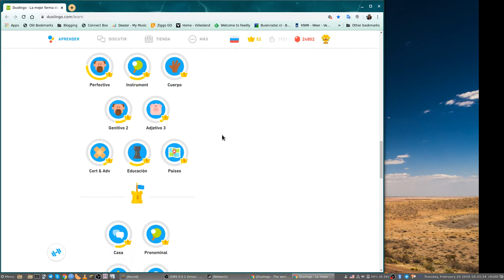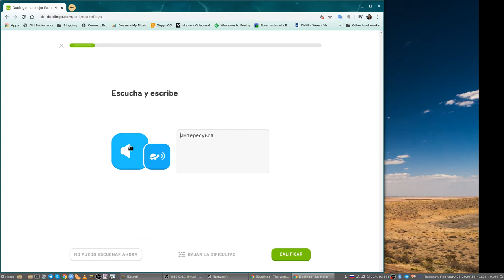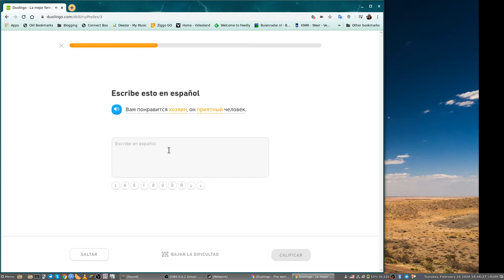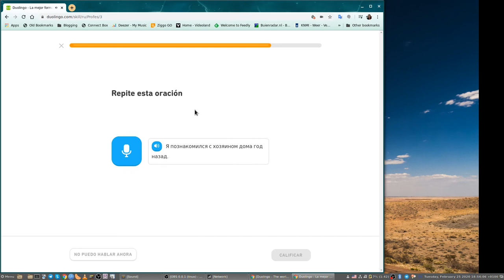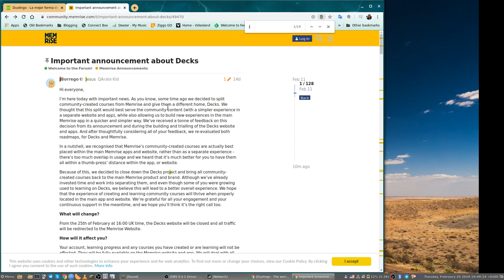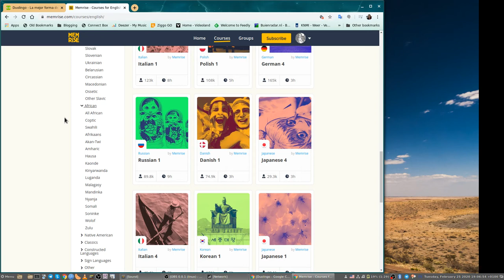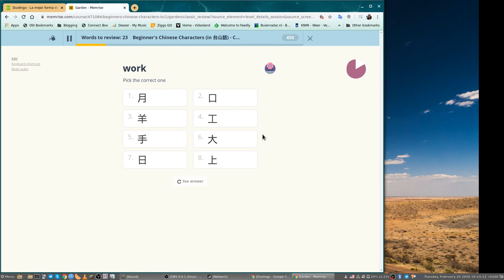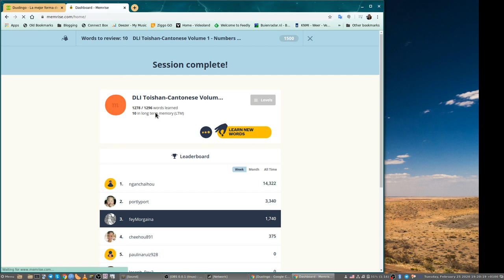(20200225) Learning Russian from Spanish on Duolingo and demonstrating Memrise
0:00 Learning Russian from Spanish on Duolingo
25:35 Demonstrating Memrise (featuring Taishanese Chinese)